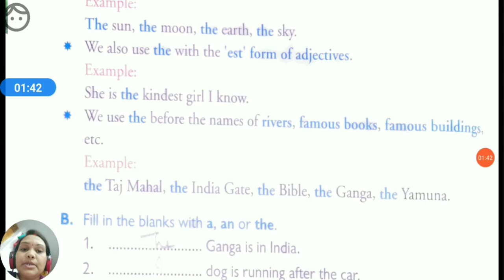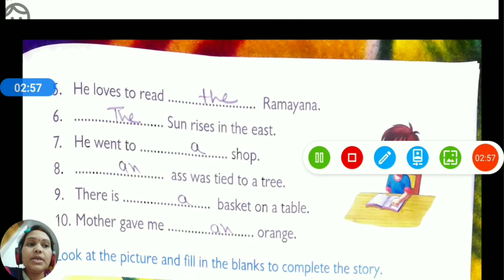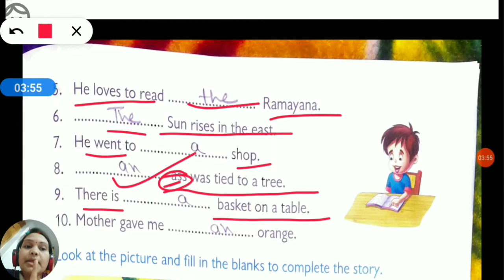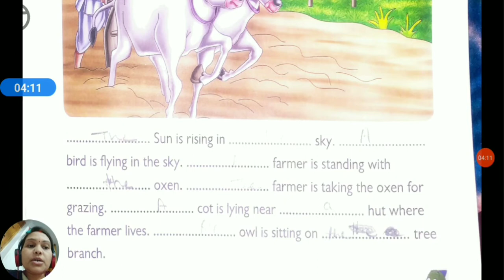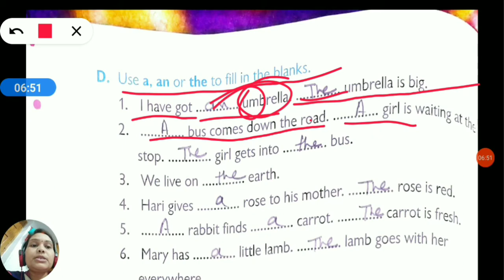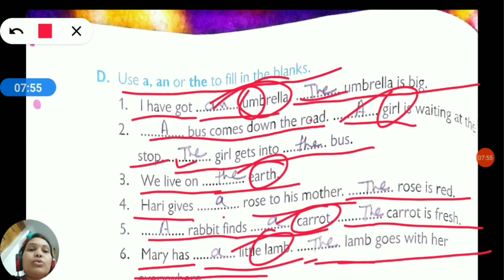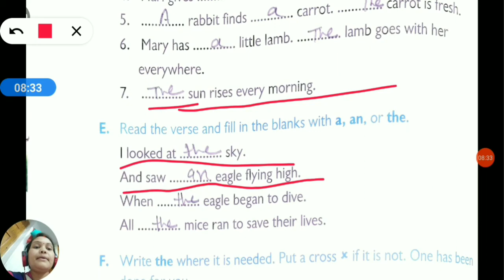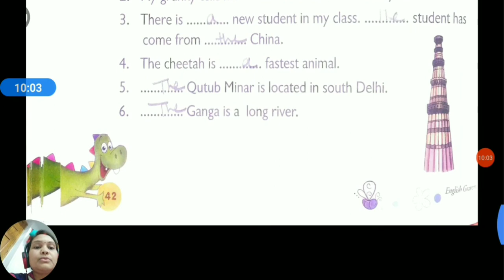Class 2 ll English grammar ll chapter 9 ll a,an,the